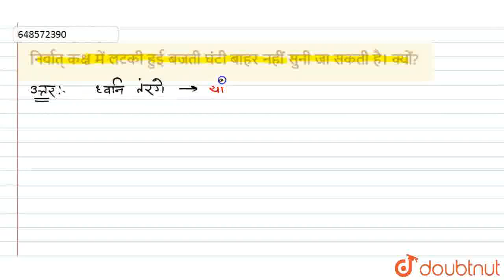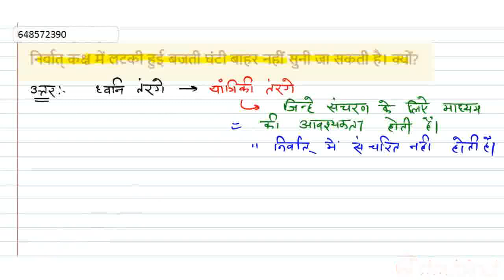निर्वात् कक्ष में लटकी हुई बजती घंटी बाहर नहीं सुनी जा सकती है। क्यों? | CLASS 9 | ध्वनि | PHYS...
निर्वात् कक्ष में लटकी हुई बजती घंटी बाहर नहीं सुनी जा सकती है। क्यों?
Class: 9
Subject: PHYSICS
Chapter: ध्वनि
Board:FOUNDATION

👉 Have Any Query? Ask Us.